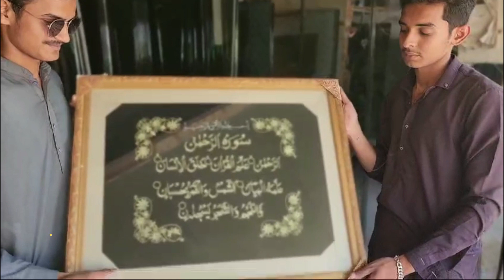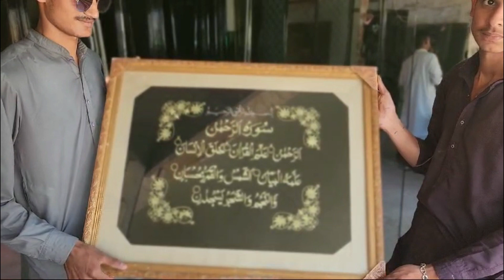kabirwala shehar ki sair